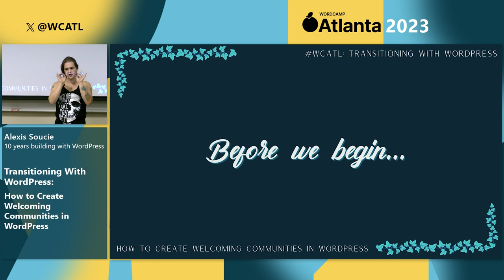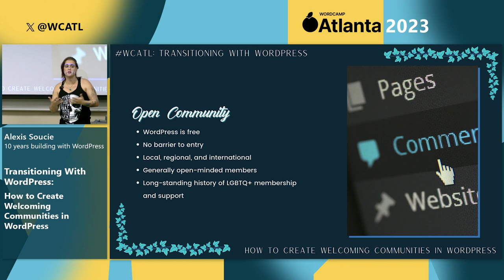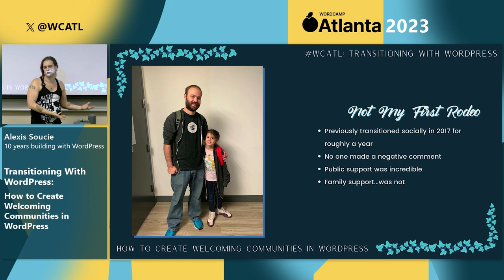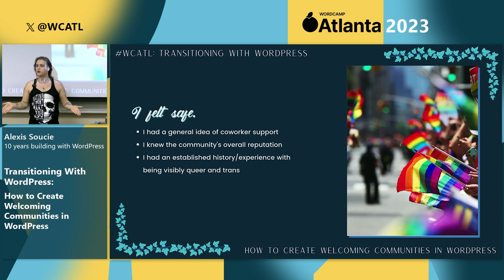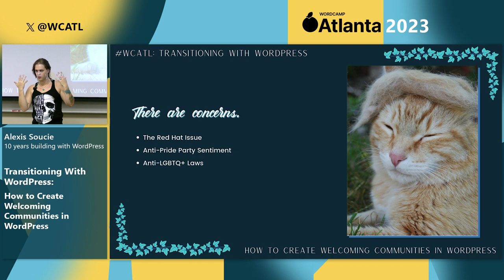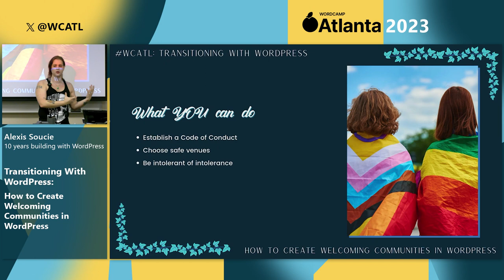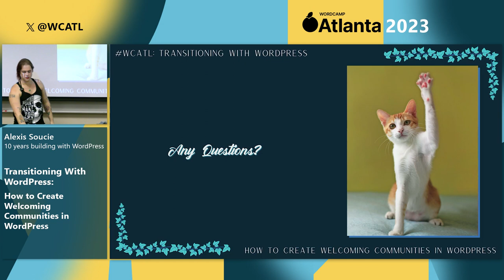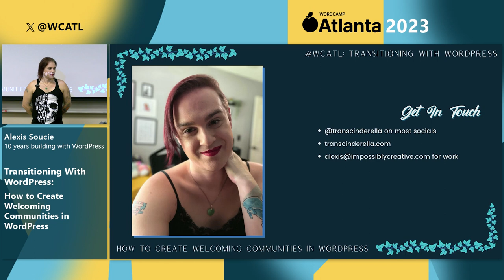Transitioning With WordPress: How to Create Welcoming Communities in WordPress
I was able to transition because of my WordPress career. The community support, the generally accepting nature of WordPressers, and the wide range of remote work opportunities within WordPress made becoming my true self not only possible but probable.

In this talk, I’ll share how WordPress aided in my gender transition as well as outline how to create local WordPress communities that go beyond acceptance and make transgender and gender-nonconforming people feel safe and welcomed, leading to a better community experience for all involved.Presentation Slides »